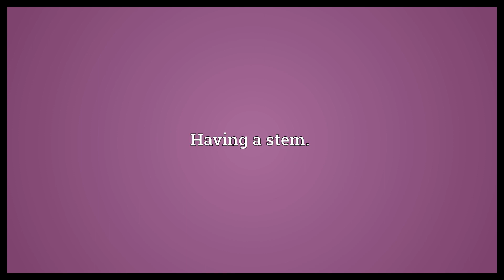Stemmed Meaning | Wordogram